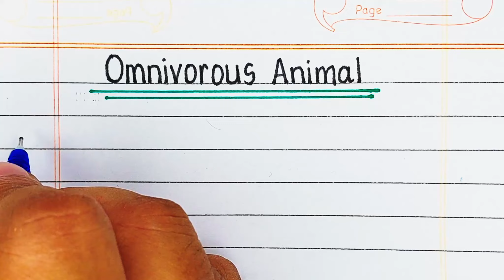Omnivores animals name in English | 24 Omnivorous animals name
This video is about omnivorous animals, omnivores animals, सर्वाहारी जानवरों के नाम

omnivorous animals name
omnivorous animals
omnivores animals